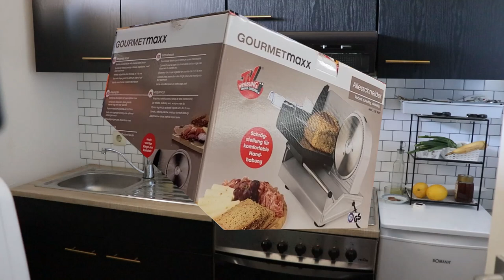Trying to find glamour in a german supermarket - vlog 002